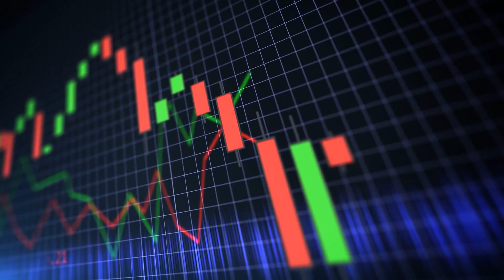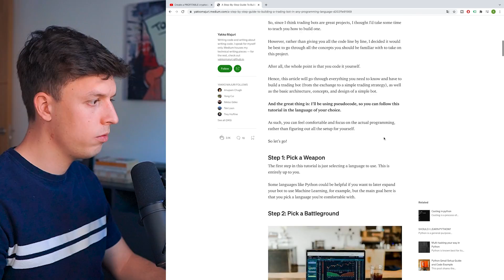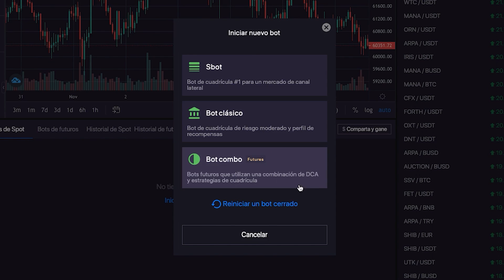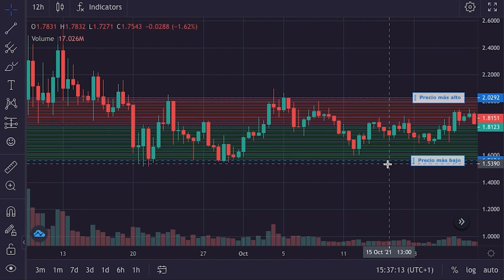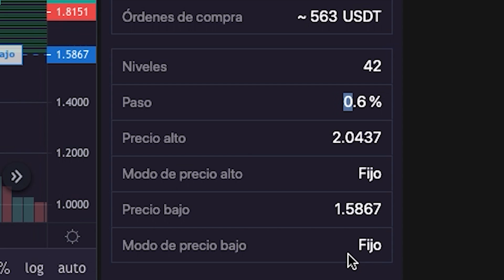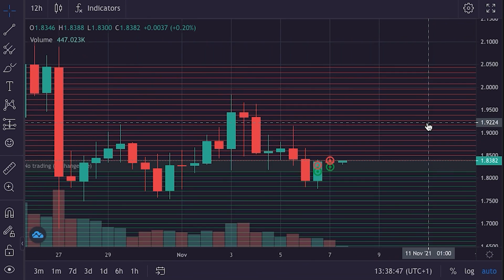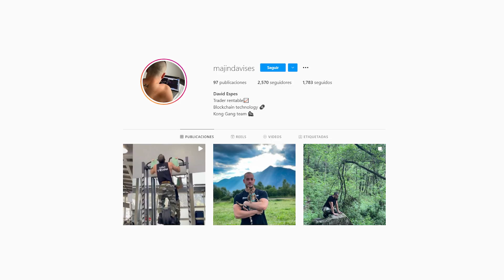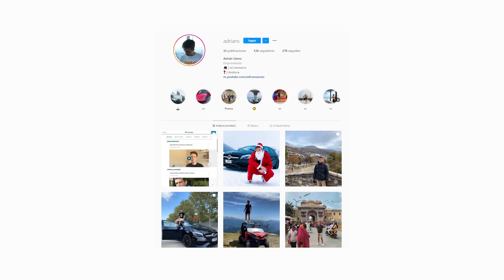He Creado Un Bot De Trading Con Criptomonedas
Los criptoactivos no están regulados, pueden no ser adecuados para inversores minoristas y perderse la totalidad de la inversión . Es importante leer y comprender los riesgos de esta inversión que se explican detalladamente en esta ubicación